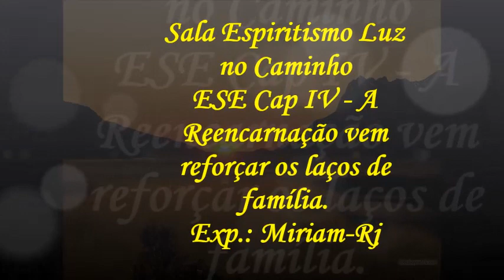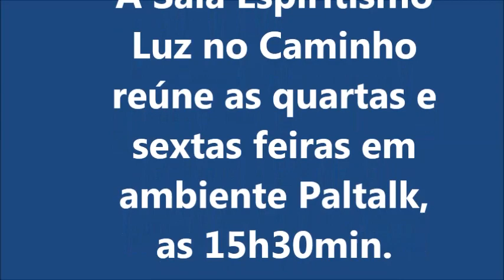A Reencarnação fortalece os laços de Família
ESE Cap IV Estudos de 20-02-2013 da sala Espiritismo Luz no Caminho mediante o que está no título. Os mesmos foram realizados pela nossa irmã Miriam-Rj, agradecemos a todos os participantes em especial as irmãs que usaram o microfone: Miriam, Marcelle, Sil e Xamri.